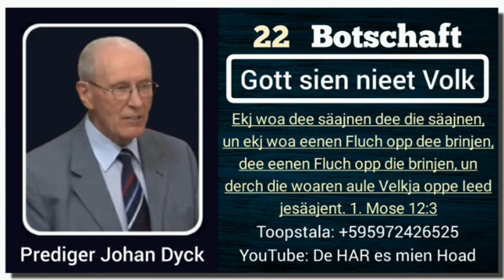22 Gott sien nieet Volk - Botschaft: Johan Dyck